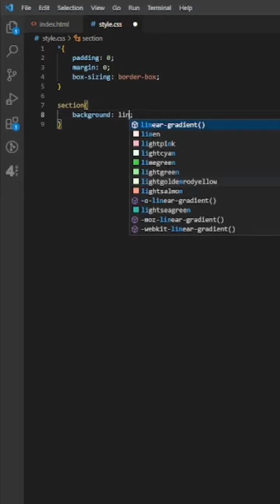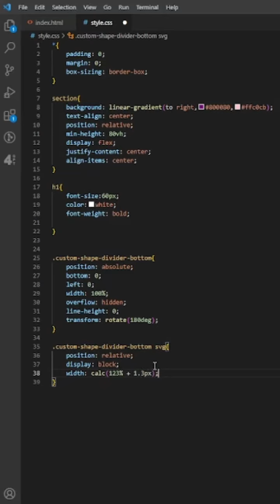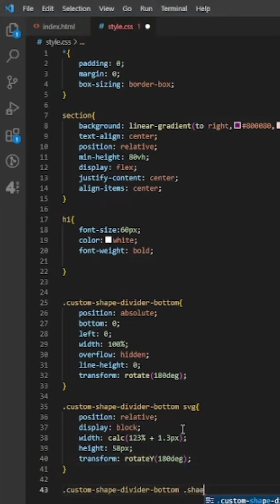Create Wave Footer With HTML & CSS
This video demonstrates the design and implementation of a Wave footer using HTML and CSS. The Wave footer is a beautiful and modern design element that can be added to any website or web application to give it a unique and professional look.

The video starts by introducing the design concept and discussing the importance of good design in web development. It then goes on to explain the basic HTML and CSS required to create the Wave footer.

The tutorial covers topics such as creating a container element for the footer, using CSS Grid to layout the elements, and using CSS variables to make the design more dynamic.

Throughout the video, the instructor provides clear and concise explanations and demonstrates each step in the process. By the end of the tutorial, viewers will have a solid understanding of how to create a Wave footer using HTML and CSS and will be able to apply the techniques to their own projects.

Overall, this video is a valuable resource for anyone looking to enhance the design of their website or web application using modern design elements and techniques.